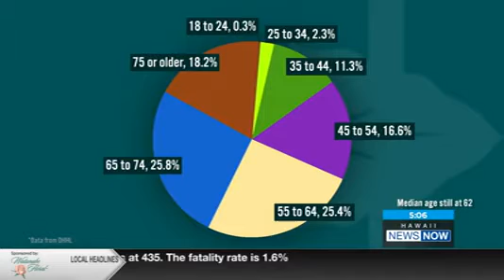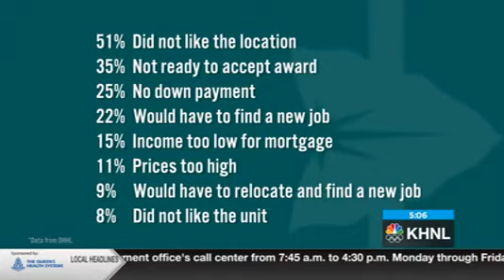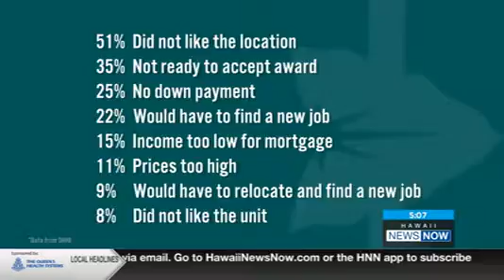DHHL In the News - HNN Sunrise at 5 a.m. (1/7)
Aired at 5 a.m. on Feb. 26, 2021

HNN Sunrise